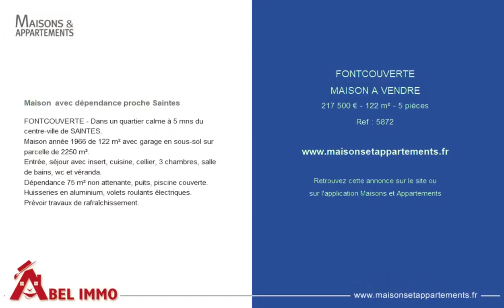FONTCOUVERTE - MAISON A VENDRE - 217 500 € - 122 m² - 5 pièce(s)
Référence : 5872

Maison  avec dépendance proche Saintes

FONTCOUVERTE - Dans un quartier calme à 5 mns du centre-ville de SAINTES.
Maison année 1966 de 122 m² avec garage en sous-sol sur parcelle de 2250 m².
Entrée, séjour avec insert, cuisine, cellier, 3 chambres, salle de bains, wc et véranda.
Dépendance 75 m² non attenante, puits, piscine couverte.
Huisseries en aluminium, volets roulants électriques.
Prévoir travaux de rafraîchissement.

Cette annonce vous est proposée par l'agence ABEL IMMO

|2799882|